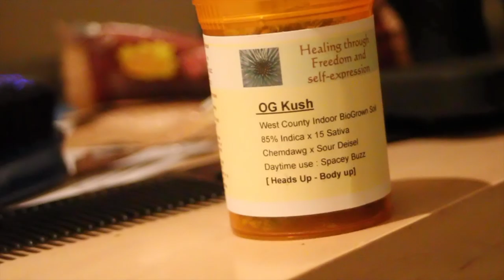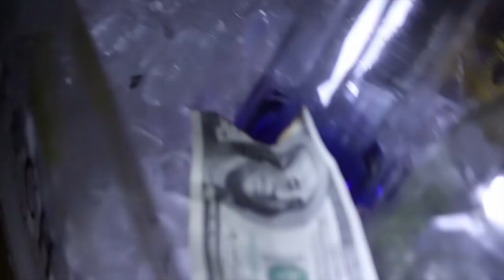SBOE MIAMI TAKEOVER FT ( JUELZ SANTANA, PHARRELL, BUCKSY LUCIANO, FRENCH MONTANA ETC..)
SBOE Miami Takeover Vlog
Feat- Juelz Santana , pharrell, french montana,
Shot & Edit by Billionaire Visions